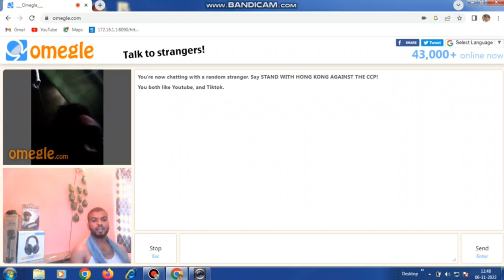vimal lover on omegle.